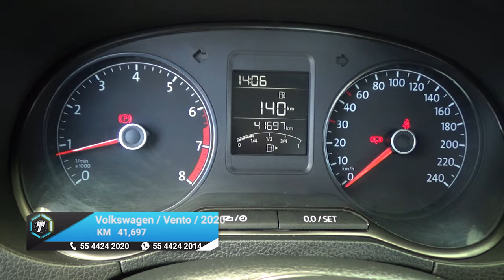Volkswagen / Vento / 2020 - 13914